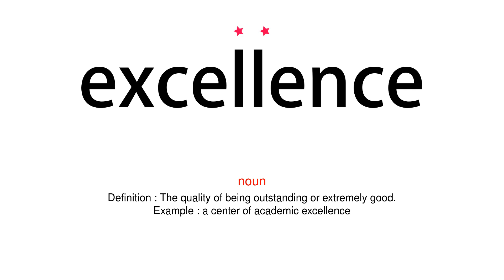How to pronounce excellence - Vocab Today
The pronunciation of the word excellence in Amercian accent is demonstrated in this video. If the word is from another language, such as brand name, it will be pronounced in its original language. Based on the word frequency, this is of 2 stars difficulty.

The word excellence has the following meanings:
1. (noun)
Definition : The quality of being outstanding or extremely good.
Example : a center of academic excellence